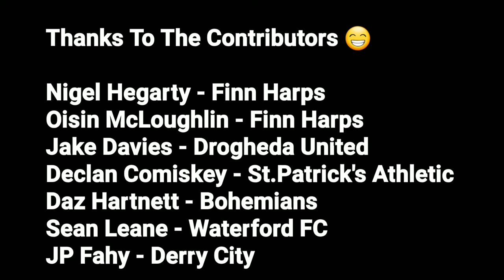Irish Footy Vlogs | SSE Airtricity League | Fan Reactions From Saturday Games